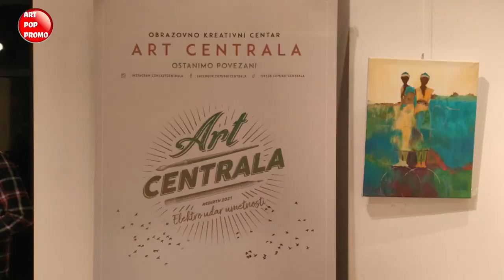HOUSE OF ART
Арт Ценрала или арт револуција али још једна запажена и веома занимлјива изложба у Кући Краља Петра.
Пуно младих уметника, лепа музика и добро вино, ралог више да посетите следећу изложбу Арт Централе

PОDRŽITE RAD NAŠEG KANALA
PRITISNITE SIMBOL UZDIGNUTOG PALCA LIKE
DELITE EMISIJE SA PRIJATELJIMA
JER IPAK JE LEPŠE SA KULTUROM